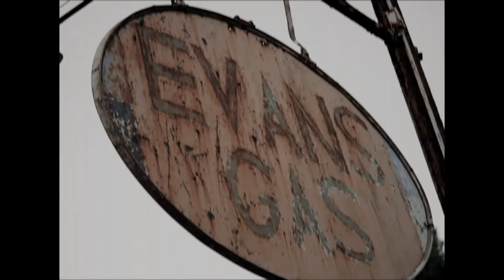Large Sevan - Living (Official Video)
Watch the official music video of "Living" by Large Sevan
Prod. By @shondeisel